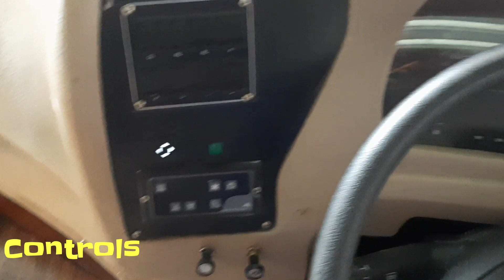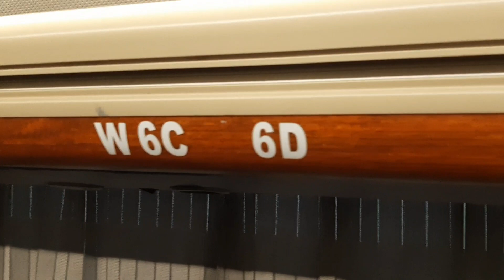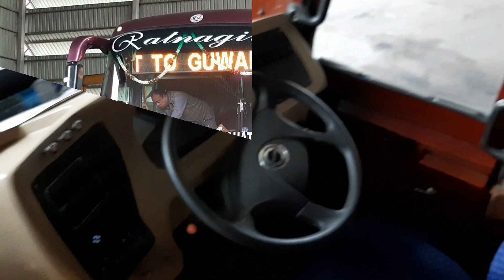BharatBenz Bus~Ratnagiri Travels Non sleeper|JCBL Body full walk around View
The BharatBenz bus under Ratnagiri travels came for its servicing at Abutani Trucking Assam. The body made by JCBL Bodybuilders & chasis is of BharatBenz. It's a 45 seater full AC n comfortable bus.
Its runs from Guwahati Golaghat  in Assam.
One of the best running bus.
Video Capture at BharatBenz dealer of Assam (Abutani Trucking Pvt Ltd)

Song                    Blank
Artist                   Disfigure
Licenced to       AEI (on behalf of NCS)

Thank you see u again soon.